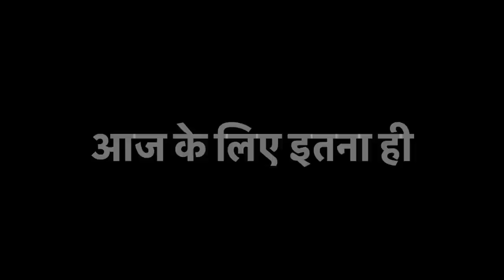हमें अचानक से अपने-अपने नानी घर क्यों निकालना पड़ा ?? 😒 जाते समय मां हो गई भावुक 😭